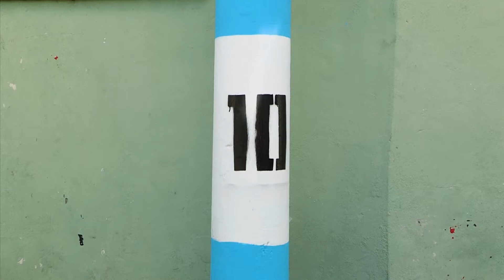[TRAILER] La casa de Leo Messi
Imágenes del barrio donde creció Leo Messi en Rosario y de su matrimonio.